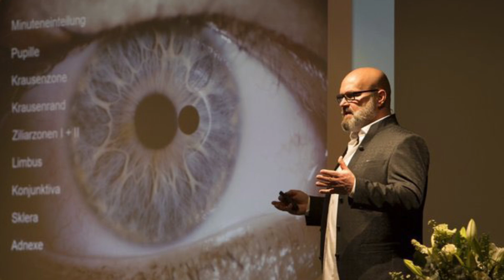Team Taufertshöfer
Begleiten Sie Rainer Taufertshöfer, einen medizinischen Journalisten, Forscher und Heilpraktiker mit über 23 Jahren Erfahrung in alternativen Krebstherapien, auf einer tiefgründigen Reise in die Welt der gesunden Lebensführung und alternativen Krebsbehandlung. Trotz zahlreicher Herausforderungen bleibt Rainer standhaft, um seinen Ansatz zu fördern und sein Wissen über alternative Therapiekonzepte weiterzugeben. In diesem Video teilt er seine einzigartige Expertise und lädt Sie ein, sein breites Spektrum an Fachartikeln zu entdecken, seine verschiedenen Online-Plattformen zu besuchen und persönliche Beratungsgespräche mit ihm zu vereinbaren. Rainers Vision besteht darin, komplizierte medizinische Forschung in verständliche Weise zu erklären, um Menschen dabei zu helfen, informierte Entscheidungen über ihre Gesundheit zu treffen. Schließen Sie sich uns auf dieser aufschlussreichen Reise an und lernen Sie, wie Sie ein erfüllteres, gesünderes Leben führen können.